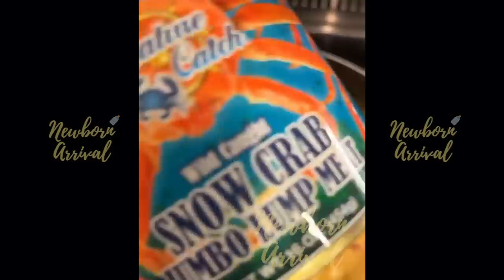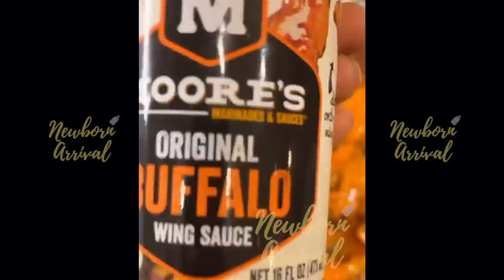DaBaby Teaches Daughter Serenity How To Throw Down In The Kitchen! 👩🏽‍🍳